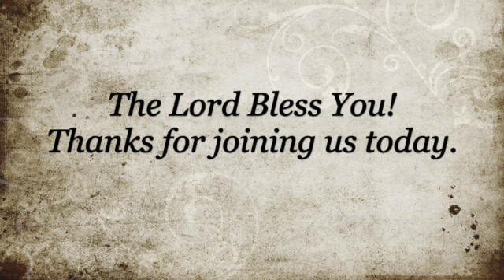Jude - April 30, 2023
A special study through the book of Jude.  May God richly bless you as you study His Word.

Please consider supporting the Lord's work at Calvary Chapel Lemon Grove through your tithes and offerings.  - click on the "Give" button).  If you prefer to give by check or money order, please mail your gift to
                                                                                                           Calvary Chapel Lemon Grove